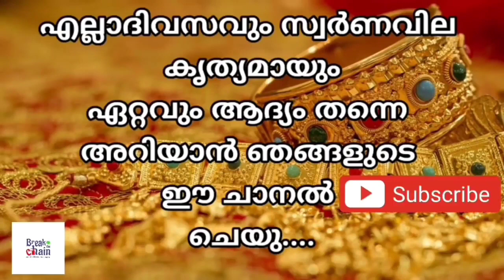today goldrate/ഇന്നത്തെ സ്വർണ്ണ വില /13/10/2022/ Saudi gold price today/kerala gold rate today/gol